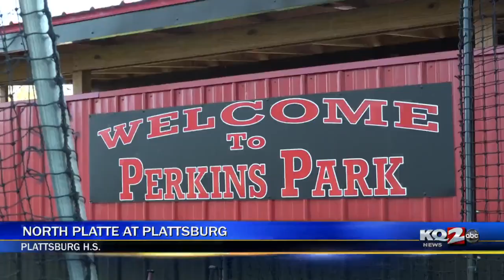North Platte High School softball cruises to road victory at Plattsburg